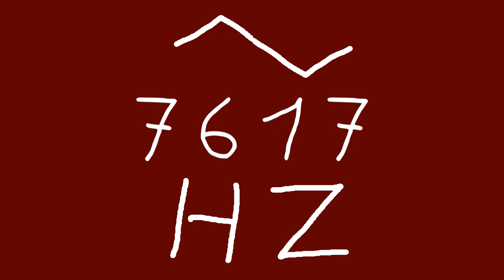7617 hz triangle